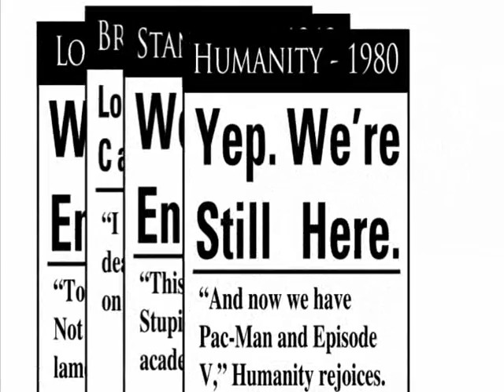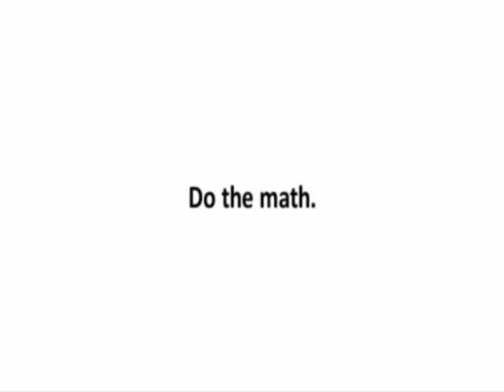przeludnienie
The Population Research Institute opublikował właśnie pierwszy z filmów edukacyjnych ukazujących argumenty sprzeciwiające się nadal zadziwiająco popularnemu mitowi  przeludnienia Ziemi. Oto polskie tłumaczenie.

The Population Research Institute (PRI) has released the first in a series of educational videos intended to disprove what it calls the "myth" of overpopulation.  It's a Polish translation.